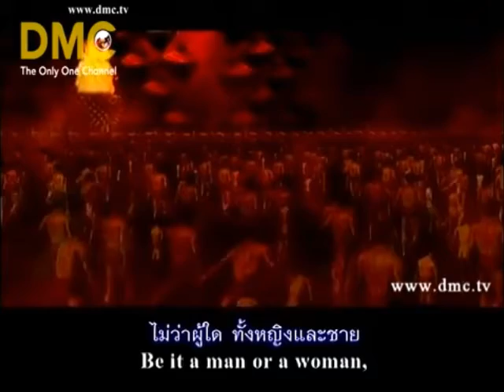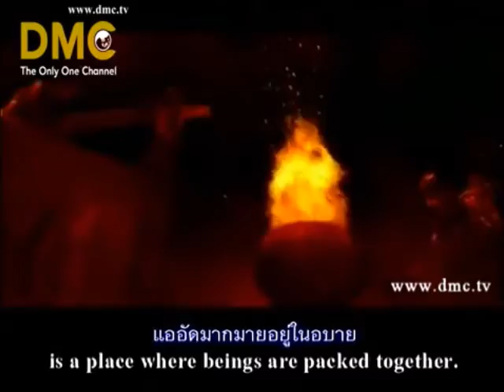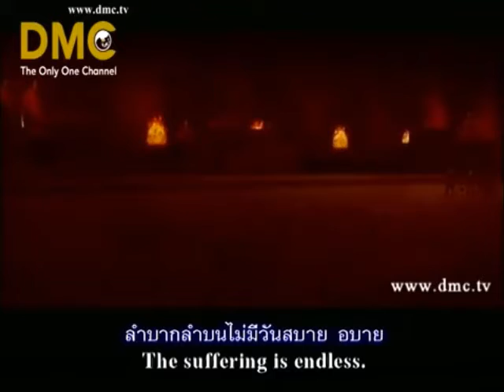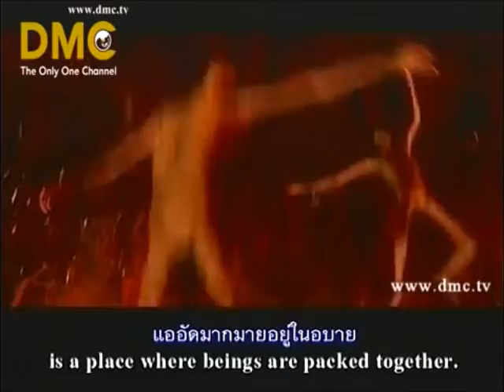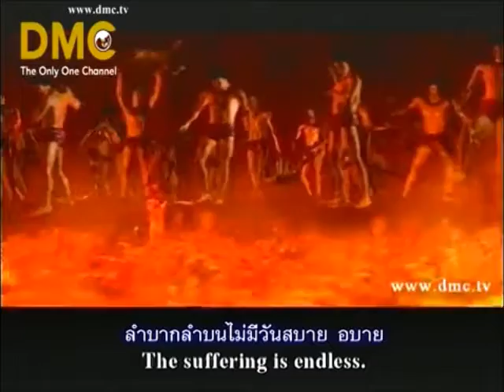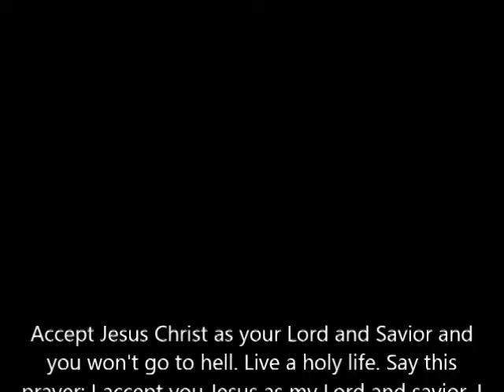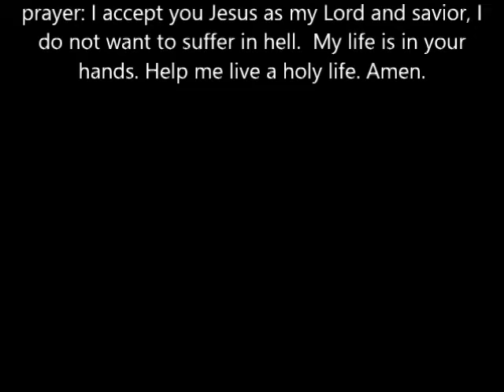See hell movie – escape with your life today! Pray to Jesus.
Video showing some behaviors that are sinful and lead to Hell.  If you have not accepted Jesus Christ as your Lord and Savior and live a holy life, you will go to Hell.  Watch this video as it is a sample of what can happen in Hell.  Repent of your sins and live the holy life that Jesus made possible for you.  Through prayer and fasting you can be sanctified in the name of Jesus.  Read the bible to increase you knowledge of holiness and the will of God for your life.